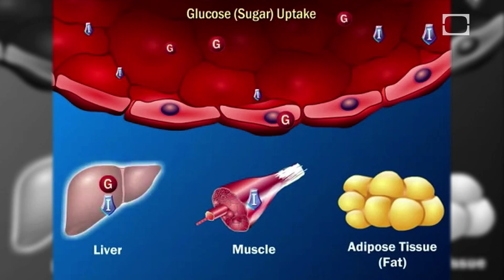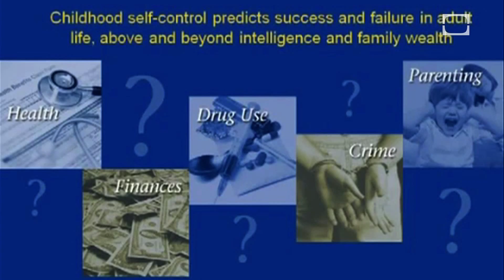Marshmallows and Willpower - Science on the Web #34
Who doesn't love a fluffy cloud of sugary delight? Find out why the humble marshmallow is used in will power experiments and what chomping down on one says about your personality.